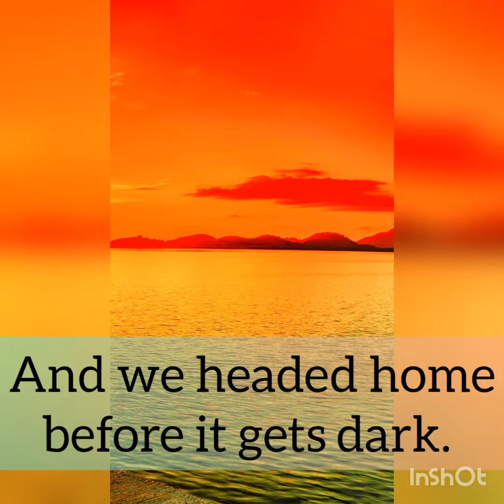Sequence of events..